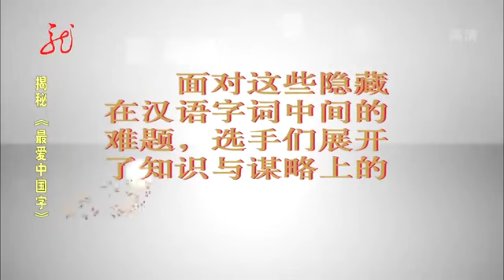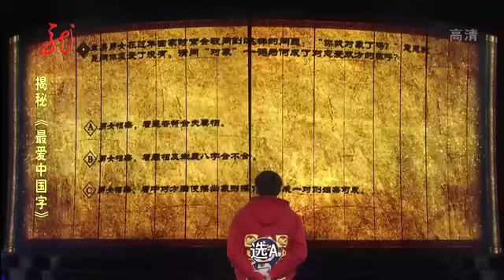胖小伙故意给对手设套,对手气急败坏,放话:你给我等着【最爱中国字】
黑龙江卫视 最爱中国字 是一档大型历史文化知识益智竞技节目。